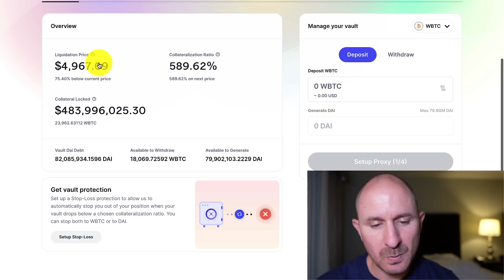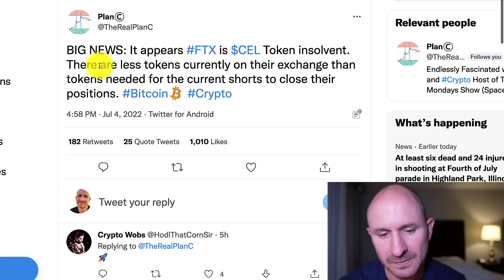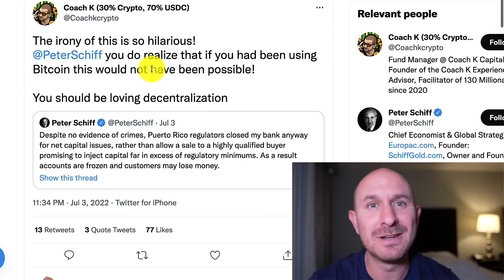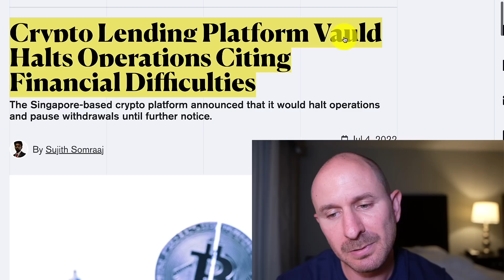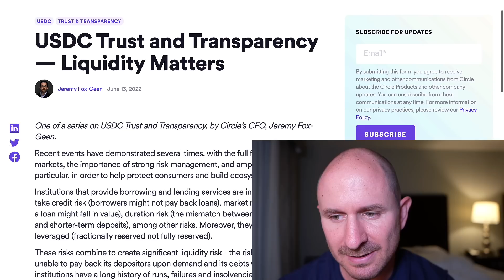Celsius UPDATES & Why I Took My Crypto Off Crypto.com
Some updates for Celsius Network, why you should take your crypto off of Crypto.com until things get stable, and other crypto updates.